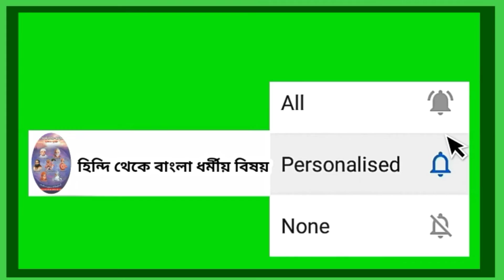দিব্য প্রেরণা প্রকাশ | Part_15_Divya prerna prakash in bengali